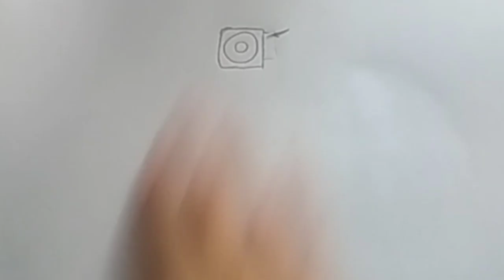how to draw speaker women from skibidi toilet part 61